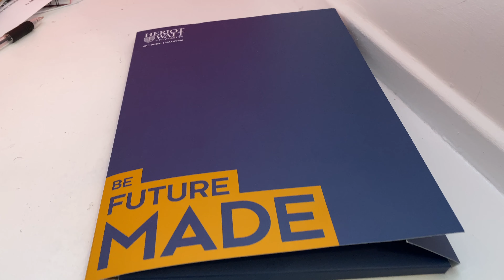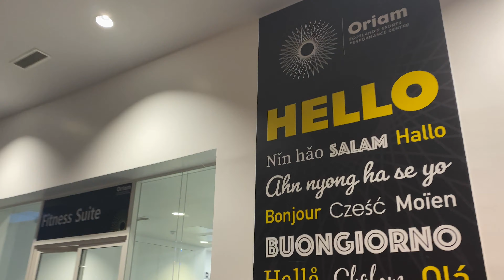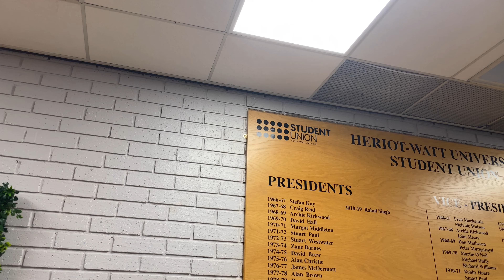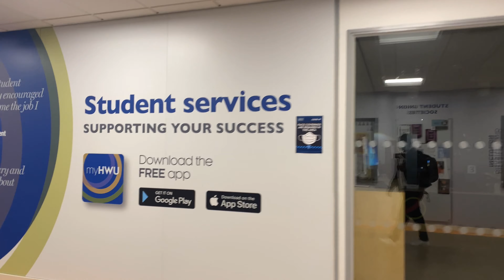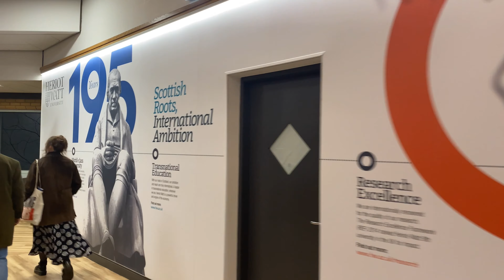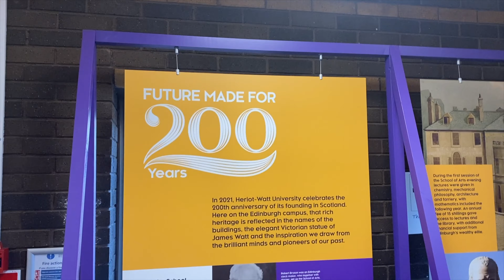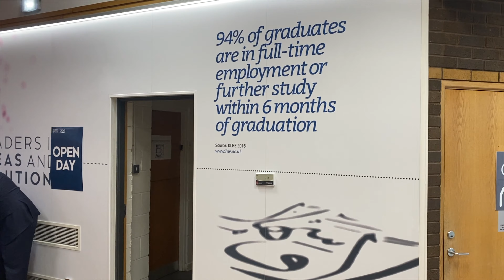Heriot-Watt University Campus Tour for International Students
Heriot-Watt University in Edinburgh recently had an Open Day, and so I took a trip there to attend it. As part of the open day, attendees were treated to a campus tour. Enjoy!

A playlist of the rest of the Heriot-Watt University tour and other campus videos will be linked below soon.

💥George Wilkinson 👨🏾
I share highly useful study abroad information and the latest scholarship opportunities for anyone planning to study abroad. This includes steps to securing offers from leading educational institutions in the world, travel advice, grant opportunities, exchange programs, sponsored conferences, free courses and MORE!

PLEASE NOTE
💥All videos are for educational and learning purposes only.
💥I am NOT a consultant or Representative for any school or scholarship scheme.